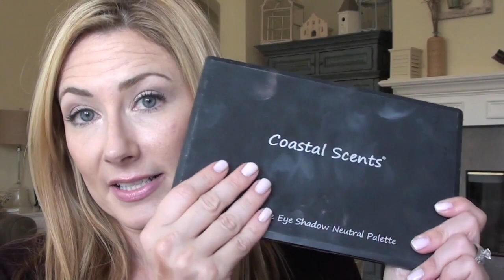Throwback Thursday #1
Products mentioned:
In Death series by J.D. Robb, 1st book=Naked in Death
Jordana Fabuliner in Black
Method All-Purpose Cleaner in Grapefruit

CND Shellac in Romantique

*I will never and have never accepted money to do a review. Occasionally, I get sent a product for free to review, which is done at the company's own peril. Sometimes I like their product, but sometimes I will give it a big thumbs down. I make a small pittance of a commission when you use said links to purchase the item in question. While I enjoy making YouTube videos and interacting with the viewers, to justify the insane amount of hours I spend planning, filming, editing, uploading, researching, answering comments on YT, answering comments on FB, responding to tweets and emails, I need to make a small bit of money. Otherwise, I'm not someone with a part-time job, I'm an obsessive compulsive beauty/computer freak who has become a bit of a shut-in.